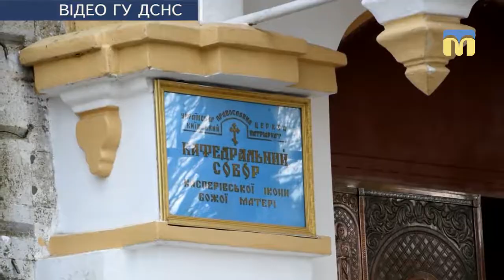Миколаївські рятувальники організували тактико-спеціальні навчання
Напередодні Великодніх свят миколаївські рятувальники організували тактико-спеціальні навчання в найбільших церквах міста. Серед них і Кафедральний собор Касперівської ікони Божої Матері.